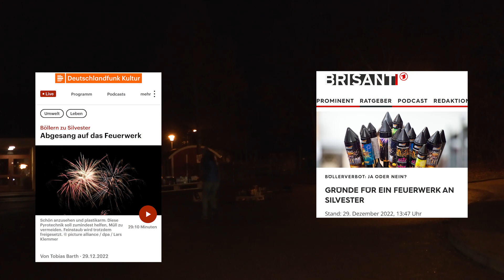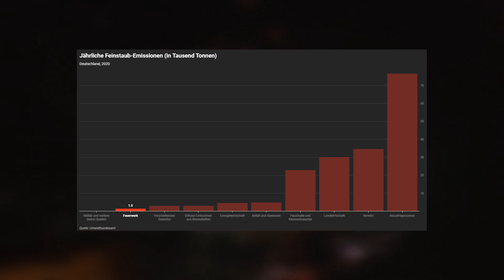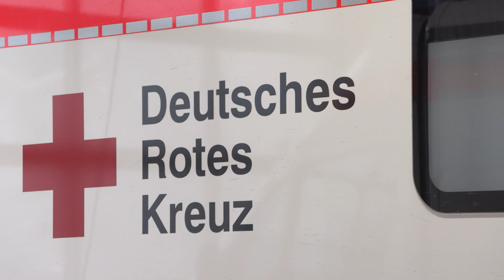2023 WS Verbot von Feuerwerk?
Feuerwerk steht aktuell stark in der Kritik. Angriffe auf Polizei und Rettungskräfte in Berlin sorgten zum Jahreswechsel für Entsetzen. Feuerwerkskörper wurden gezielt als Waffe eingesetzt. Es kam zu mehreren verletzten Einsatzkräften und Festnahmen wegen illegaler Pyrotechnik. Studierende des Journalistik-Studiengangs der Katholischen Universität Eichstätt-Ingolstadt haben sich im Rahmen ihrer Praxisausbildung mit der Frage auseinandergesetzt, was die Pros und Contras eines sogenannten Böllerverbots wären.